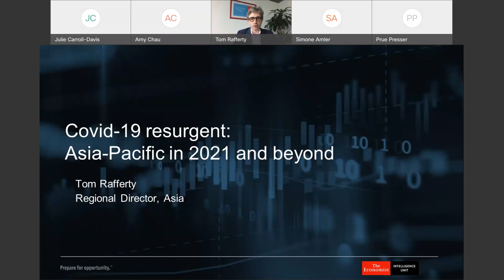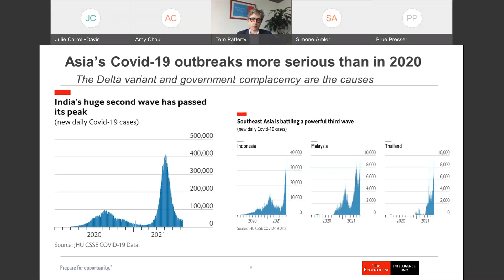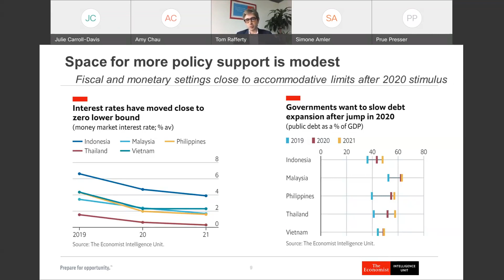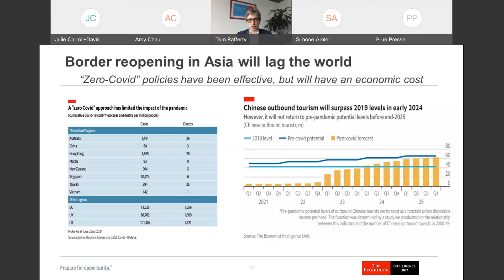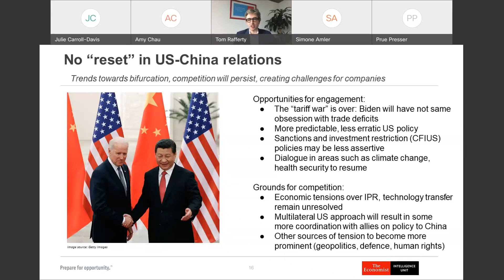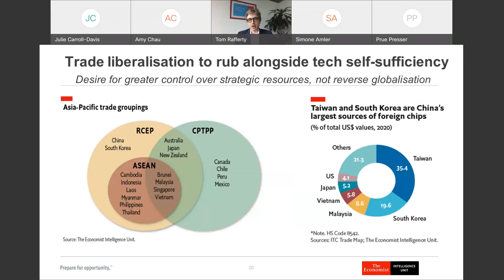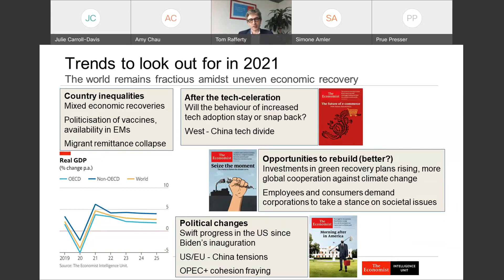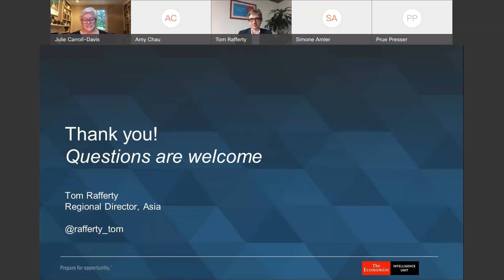COVID 19 Resurgent Asia Pacific in 2021 and beyond 20210714 0359 1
Global and Asia Pacific outlook: the EIU's key economic and political forecasts for 2021.
Policy challenges and risks in Asia Pacific: vaccination progress and the timeline for border reopening; economic risks tied to inflation, finance and exchange-rates; the regional trade agenda and outlook for free trade agreements.
Rebuilding a better Asia Pacific: post-pandemic trends in climate and sustainability; jobs and education; technology; and supply chains.
Asia Pacific's long-term role in the global economy and key geopolitical risks